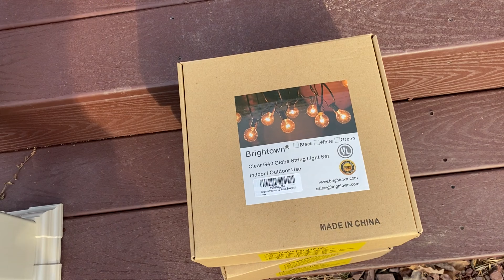Checking The Place For Crabby Bill, And Changing Lights!